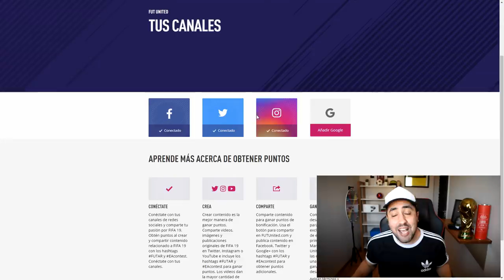RECORD TOTAL EN FUT DRAFT con MESSI CHAMPIONS (?)